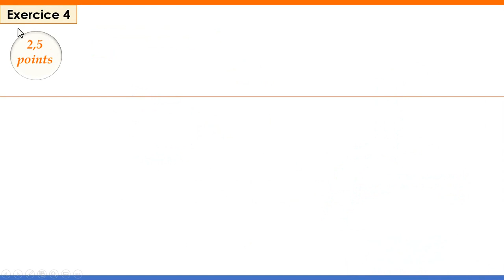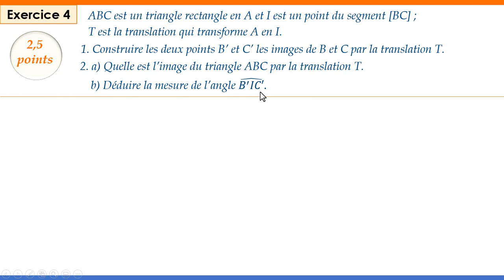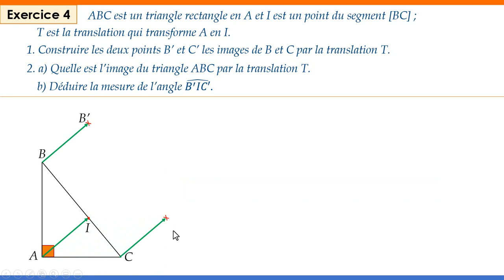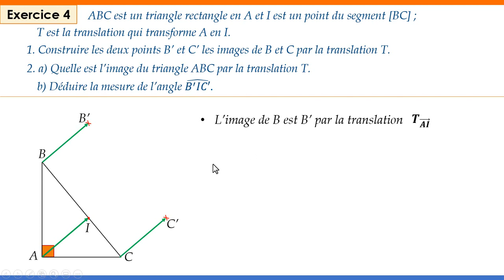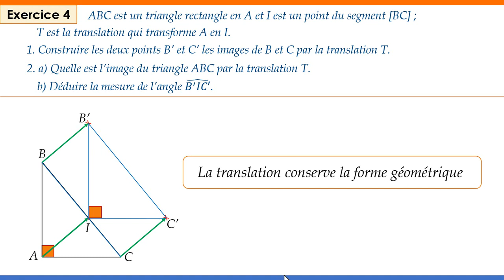Le corrigé d'exercice 4 Examen Régional pour l'obtention du Certificat du Cycle Collégial